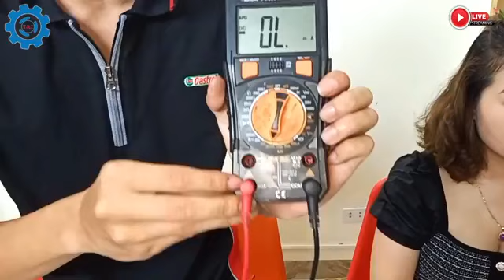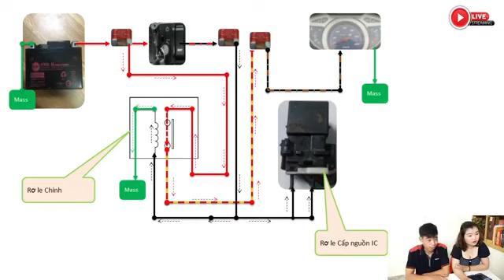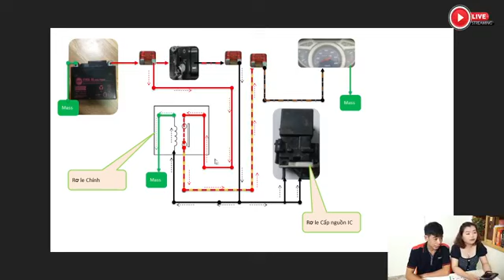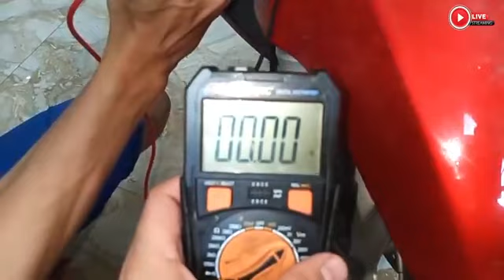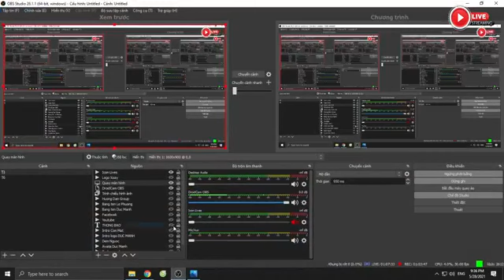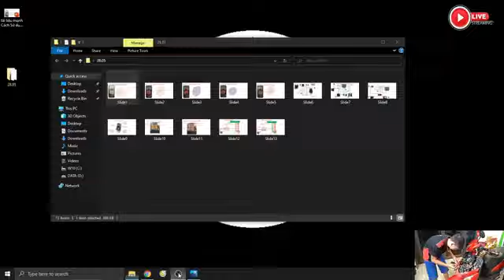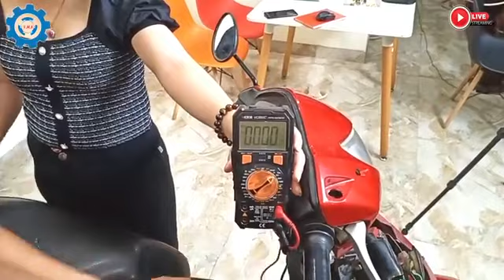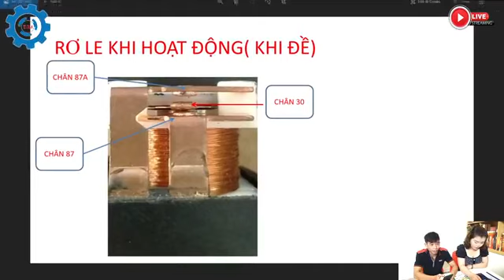mạch đề xe lead 110 ,scr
xe ga lead ,scr không đề được